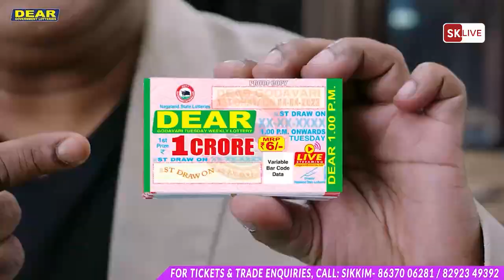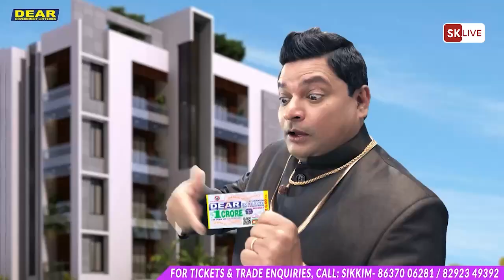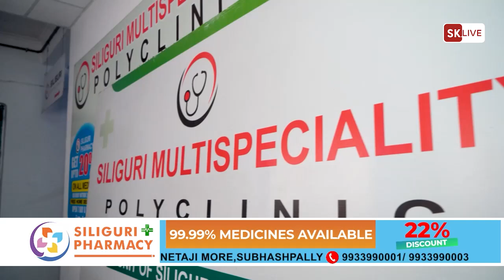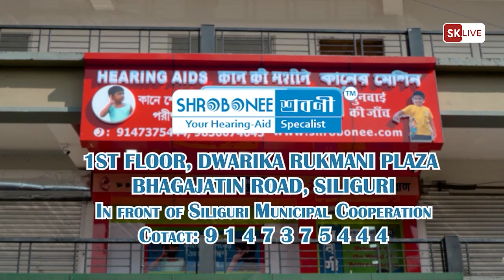तकलिङ बस्तीमा ७८औँ स्वतन्त्रता दिवस भव्य रुपमा पालन...